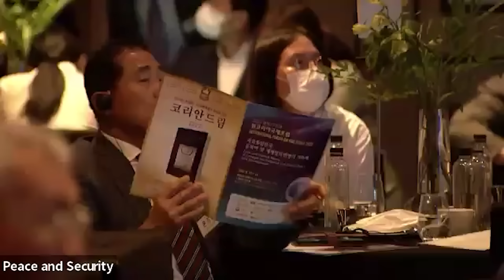Session II: Peace and Security | International Forum on One Korea - August 2022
Free and Unified Korea: A Catalyst for Regional and Global Peace and Development
August 13-15, 2022 (Seoul Time)
Session II: Peace and Security

Speakers
Moderator: Mr. Yeqing Li, Senior Fellow for Northeast Asia Peace & Development, Global Peace Foundation
Dr. Kyung-young Chung, Adjunct Professor at Graduate School of International Studies, Hanyang University; Policy Advisor for National Security Office, Blue House
Dr. Hyun-wook Kim, Professor at Korea National Diplomatic Academy
Mr. Doug Bandow, Senior Fellow, Cato Institute; Former Special Assistant to President Reagan, U.S.A.
Dr. Nan Li, Research Fellow, Institute of American Studies, China Academy of Social Sciences
Dr. Sachio Nakato, Professor of International Relations, College of International Relations, Ritsumeikan University
Dr. Vladimir Ivanov, Adjunct Senior Fellow, Stimson Center
Dr. Jagannath Panda, Head of the Stockholm Centre for South Asian and Indo-Pacific Affairs and Editor, Institute for Security and Development Policy, Sweden
Dr. Margarita Ballesteros, Director of International Cooperation, Department of Education of Philippines
Dato Latt Shariman Abdullah, Former Political Secretary, Prime Minister of Malaysia; Former Special Function Officer of Malaysia Parliament at the Ministry of Defense, Ministry of Finance, and Prime Minister’s Office
Dr. Fennieka Kristianto, Vice Rector, President University, Indonesia

0:00 Opening
2:38 Dr. Kyung-young Chung
13:45 Dr. Hyun-wook Kim
22:13 Mr. Doug Bandow
34:04 Dr. Nan Li
44:34 Dr. Sachio Nakato
57:23 Dr. Vladimir Ivanov
1:08:38 Dr. Jagannath Panda
1:21:36 Dr. Margarita Ballesteros
1:28:10 Dato Latt Shariman Abdullah
1:39:59 Dr. Fennieka Kristianto